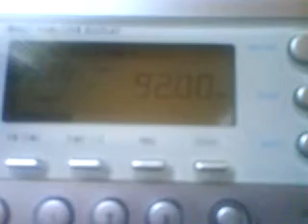92,0 MHz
Fm Dx 17th january 2009